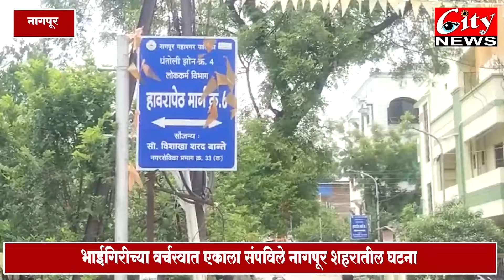भाईगिरीच्या वर्चस्वात एकाला संपविले नागपूर शहरातील घटना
गॅंगवॉर ने केला हल्ला, जुन्या वादात हल्याची चर्चा
अजनी_पोलिसांनी घेतली धाव, तिघे जेरबंद इतर पसार